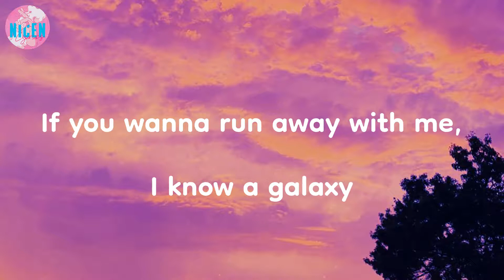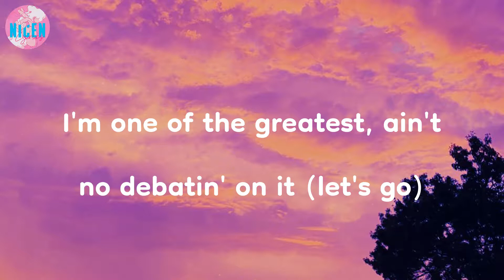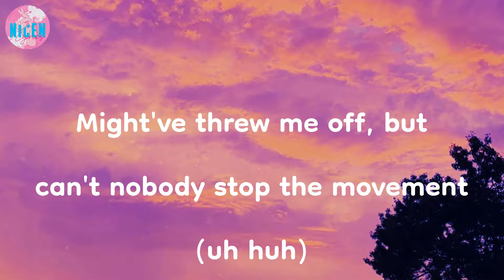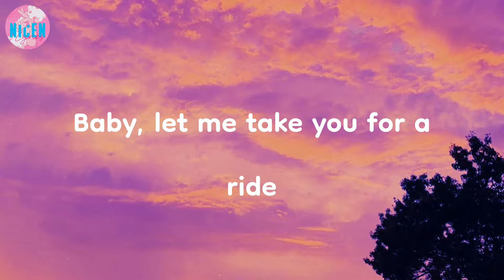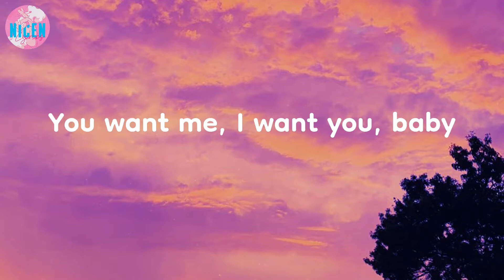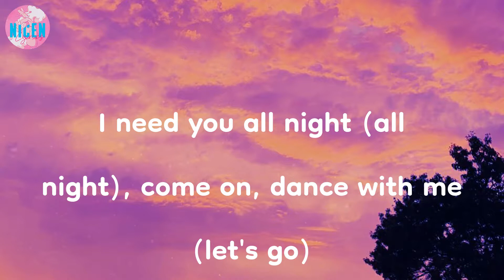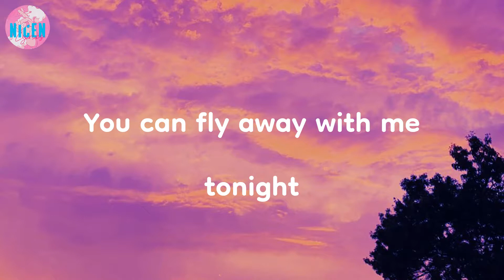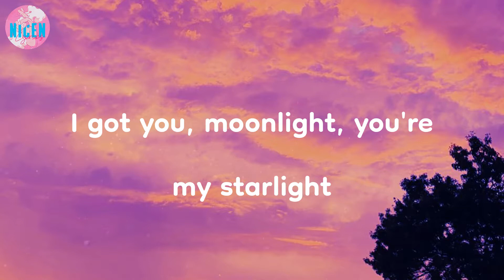Dua Lipa - Levitating (Lyrics) | You can fly away with me tonight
You can fly away with me tonight | Levitating - Dua Lipa (Lyrics)

🔮 LYRICS:
I'm levitating
I'm levitating
I'm levitating
I'm levitating
I'm levitating